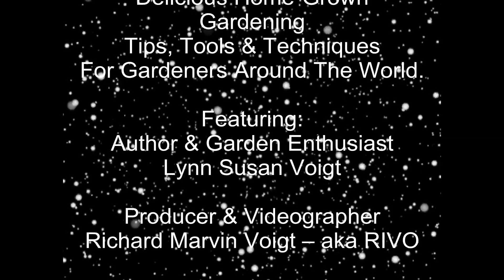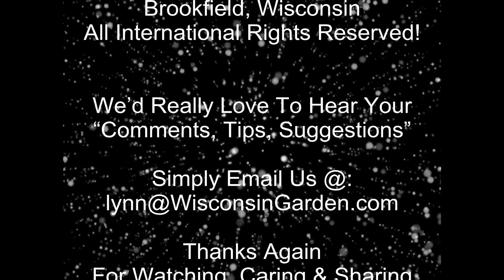Doggie Day Care - Wisconsin Garden Video Blog 748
- - - Today we wanted to share our doggie day care weekend adventure with our viewers.  So many viewers have asked to see our 3 furry friends, including BB our cockatiel. Yesterday our son asked us to watch his 3 doggies which now accounts for a 6 dog night and a team approach to attending their outdoor needs. We’d like you to meet Fuzzy, Gizmo and Jingle, along with Jizzy, George and Mila.  BB also wanted to say HI.  If you’re like us, you love your pets and appreciate all the joy and happiness their unconditional love brings, day after day.  So on behalf of our pet family, we wish you great health and a bountiful harvest as we share more goodies from our garden to yours.